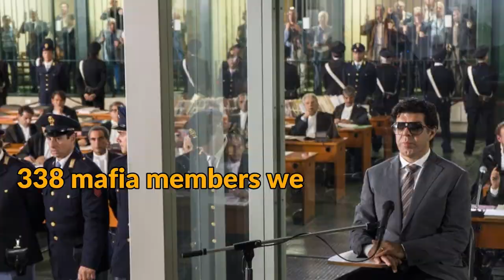The Great Mafia Wars Episode 1 (The First Mafia War)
The great mafia wars refer to a period of high-profile serial killings and thousands of homicides in the mafia world due to conflicts between mafia families over the control of territories and the lucrative heroin trade.
It started with;
-  the outbreak of the first mafia war in the early 1960s during which different factions of the Mafia strove to alter the balance of power within the organization; then transitioned to

- the second mafia war in the late 1970s during which a mafia clan from the village of Corleone, known as the Corleonesi (under Salvatore Riina), sought to dominate the entire organization; and finally

- The war against the State whereby the Sicilian Mafia launched a campaign against the Italian State with the deliberate assassinations of judges, prosecutors, politicians, police officers, journalists, and any members of the civil society who sought to bring Mafia members to justice.

The great mafia wars ended with the maxi trial in 1986, during which 338 mafia members were sentenced to a total of 2665 years in prison, not counting the multiple life sentences given to mafia bosses. The trial lasted 6 years and till today is considered the biggest trial in world history